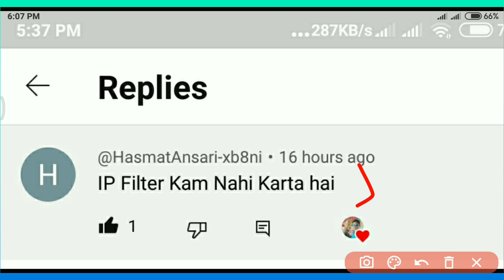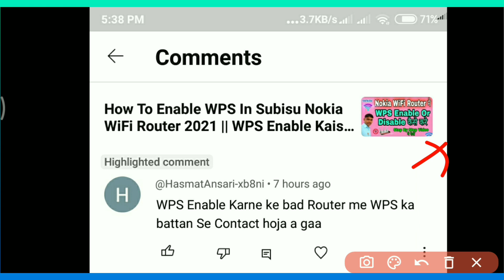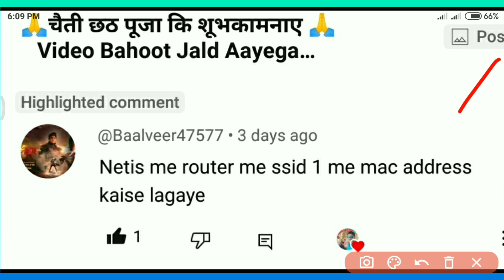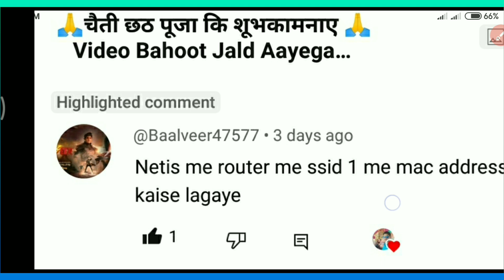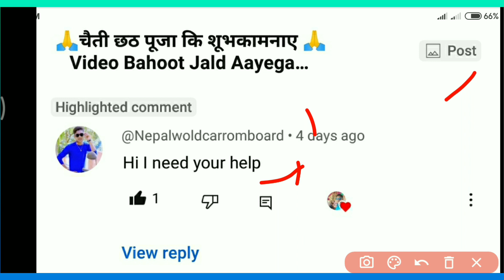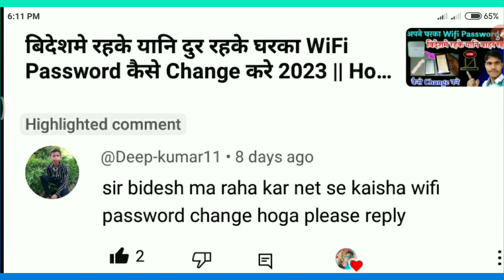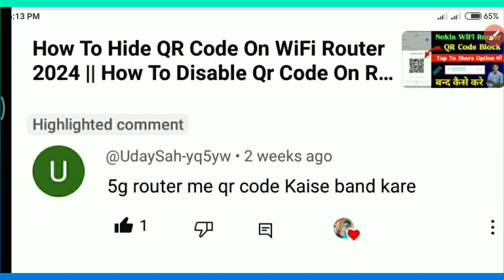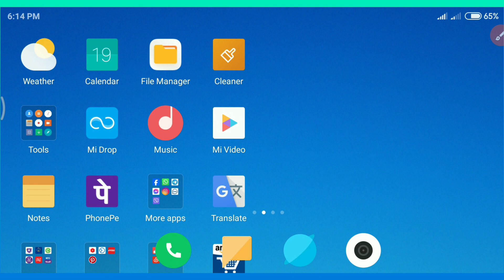Nokia WiFi Router Ip Filter Kam Nahi Karta Hai ? How To Use Ip Filter WiFi Router 2024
In This Video Subisu Net Ip Filter Add 2024 ✓

Cover Topic:-
Ip Filter add 2024
Nokia WiFi Router Ip Filter Add
Ip Filter Add WiFi
Wifi Add Ip Filter 2024